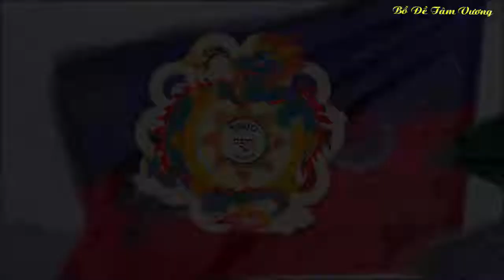Pháp tu Ngondro - Dòng truyền thừa Drukpa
Đức Nhiếp Chính Vương GYALWA DOKHAMPA giảng dạy pháp tu mở đầu Ngondro tại T.P Hồ Chí Minh tháng 10/2015.